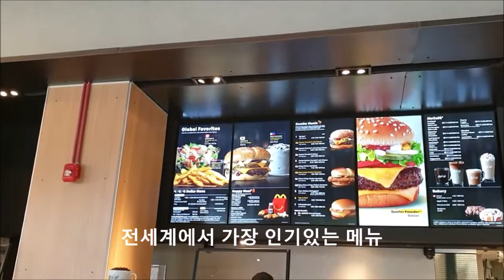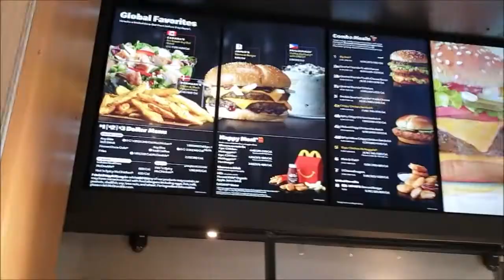시카고 맥도날드 본사매장에서만 볼 수 있는 특별한 것 Special thing shown only at the McDonald's Headquarters Shop : 김선규교수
시카고에서 태어난 맥도날드, 맥도날드 본사를 찾았습니다. 본사 매장에서는
세계 각지에서 가장 인기있는 맥도날드 메뉴를 실시간으로 보여주고 있어서 인상적이 었습니다. McDonald Hamburger was born in Chicago. I visited McDonald Headquarters in Chicago. One can see global favorite menu at the shop in this headquarter McDonald shop.